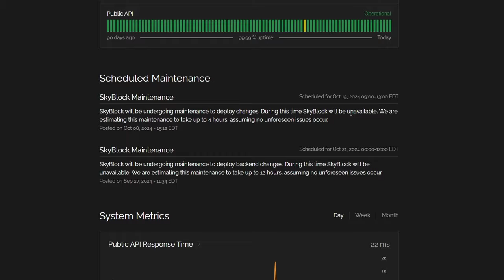Why Hypixel lagging so much? - The European Experience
Hypixel - The European Experience | IamGAMBA

As Hypixel is a little bit laggy today I wanted to take the opportunity to make aware of this problem.
This is not meant as critique to the Hypixel team as more of a making aware (and comedy ofc).

I hope you can laugh about it and enjoy the video. :D  Pls no ban, ty!

Minecraft PVP related often asked questions:
I'm playing Minecraft on JAVA Edition in Version 1.8.9 with Optifine
The texture packs in most of my videos is majesta [16x] by bombies, LEGENDS [32x] by ItzFabioo and War Revamp [128x] by ginie
My FOV is: 90 (only when playing PVP)

Minecraft Survival related often asked questions:
I'm playing Minecraft on JAVA Edition in Version 1.17.1 with Optifine
Here I don't use texture packs but shaders such as Sildur's Vibrand High and SEUS Renewed 1.1
My FOV is: 70 (normal)

My gear:
Mouse: Roccat Kone AIMO (Remastered)
Keyboard: Roccat Vulcan 121 AIMO
Webcam: Sony Alpha 7 III